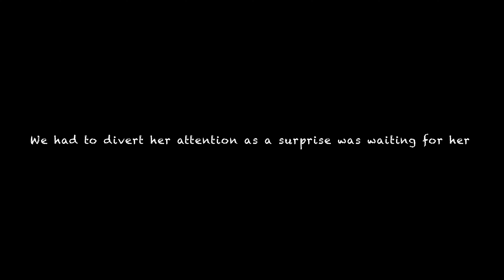Meet our niece | Fam Jam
Watch this vlog which includes family reunion, cousins’ meet, and also meet our princess!!!